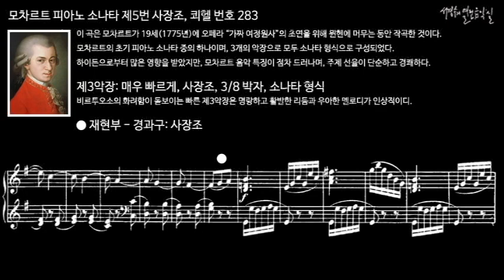모차르트 피아노 소나타 제5번 사장조, 쾨헬 번호 283 제3악장 재현부 - 경과구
이 곡은 모차르트가 19세(1775년)에 오페라 “가짜 여정원사”의 초연을 위해 뮌헨에 머무는 동안 작곡한 것이다.

모차르트의 초기 피아노 소나타 중의 하나이며, 3개의 악장으로 모두 소나타 형식으로 구성되었다. 하이든으로부터 많은 영향을 받았지만, 모차르트 음악 특징이 점차 드러나며, 주제 선율이 단순하고 경쾌하다.

III. Presto, G Major, 3/8 meter, Sonata form
제3악장: 매우 빠르게, 사장조, 3/8 박자, 소나타 형식
비르투오소의 화려함이 돋보이는 빠른 제3악장은 명랑하고 활발한 리듬과 우아한 멜로디가 인상적이디.

피아노 소나타 제5번 사장조, 쾨헬 번호 283
Piano Sonata No. 5 in G Major K. 283